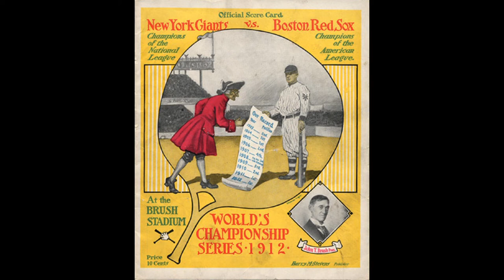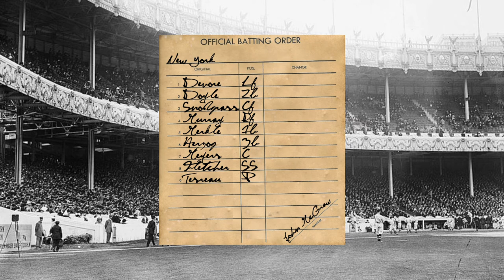World Series - The Lineups - 1912 - Boston Red Sox vs New York Giants